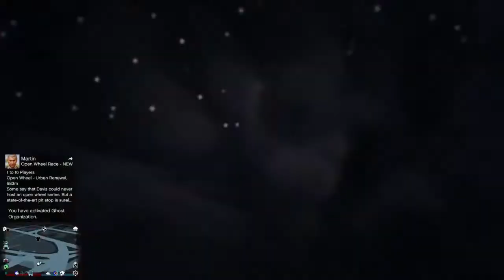GTA war with the bois!